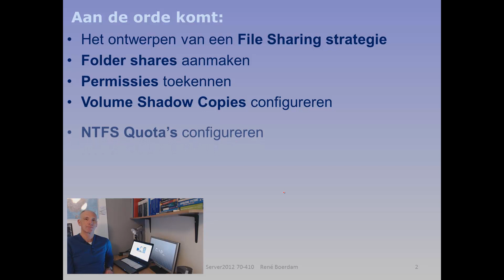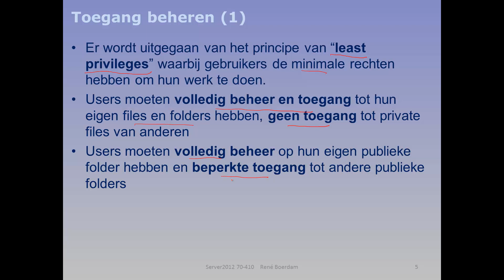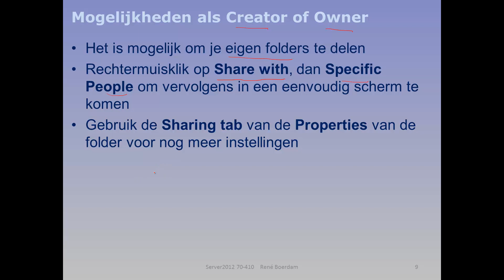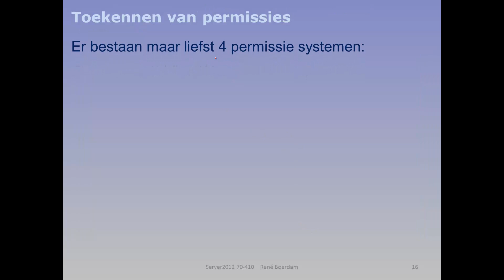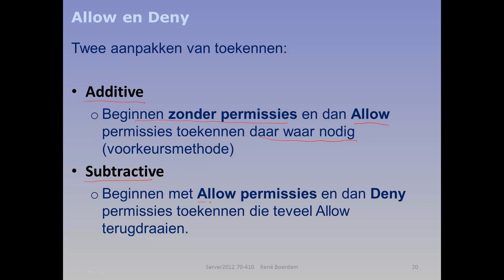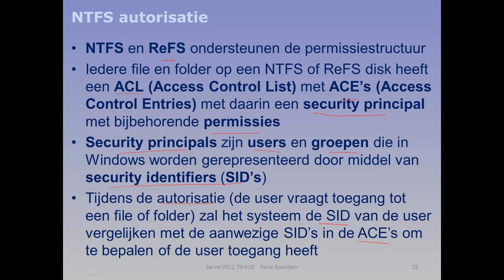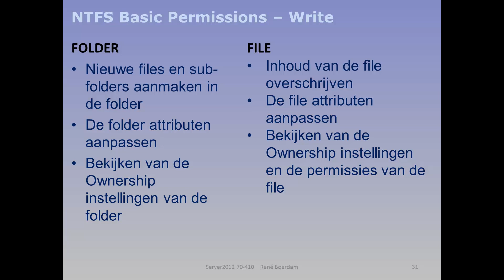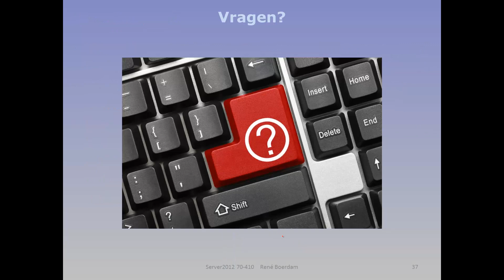Microsoft server 2012 70-410 lesson 4 Configuring File and Share Access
Les 4 uit de 70-410 MOAC serie van Microsoft Server 2012
Configuring File and Share Access